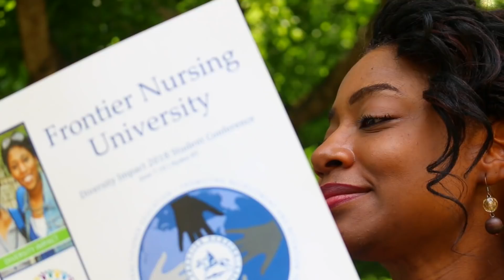Frontier Nursing University educating nurse mid wives and nurse practitioners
Rising maternal mortality is a complex issue, and contributing factors extend beyond medical complications. One of the contributing factors is the shortage of maternity care facilities and providers. This particularly impacts rural areas where 23 percent of American women live, but only seven percent of ob-gyns practice. Leaders creating change in these communities are nurse-midwives, who step up to play an integral role in providing collaborative healthcare to underserved rural women and their families. Building those leaders of change is Frontier Nursing University, successfully educating nurses to become nurse-midwives and nurse-practitioners for nearly 80 years.

ABOUT THIS SEGMENT
This segment was produced as part of ‘Partners in Care,’ an in-depth, news and current affairs-style program produced in collaboration by AWHONN and ITN Productions.  The program highlights how
AWHONN is strengthening the nursing profession through the delivery of superior advocacy, research, education, and other professional clinical resources for nurses in their area of specialty. AWHONN members are working tirelessly to improve the health and wellbeing of women and babies as the United States faces a maternal mortality rate higher than any other developed country. This segment showcases the commitment of AWHONN to working towards solutions and raising awareness to the most pressing issues facing women and newborns today. We also explore new tools and technology addressing the factors in maternal health.

ABOUT AWHONN
Since 1969, the Association of Women's Health, Obstetric and Neonatal Nurses (AWHONN) has been the foremost authority promoting the health of women and newborns and strengthening the nursing profession through the delivery of superior advocacy, research, education, and other professional and clinical resources. AWHONN represents the interests of 350,000 registered nurses working in women's health, obstetric, and neonatal nursing across the United States.

ABOUT ITN PRODUCTIONS
ITN Productions is ITN’s production hub producing creative and commercially valuable content for the corporate, commercial, broadcast, and digital sectors. Industry News forms part of this offering and is a communications tool for leading industry bodies and national associations produced in a broadcast news program format, including interviews, news-style items and sponsored editorial profiles.
ABOUT FRONTIER NURSING UNIVERSITY
Frontier Nursing University (FNU) was founded in 1939 by Mary Breckinridge and was originally established as the Frontier Graduate School of Midwifery. She had a vision of educating nurse-midwives to improve the healthcare of women and families in rural America. FNU has since grown to become one of the largest not for profit universities in the United States for advanced nursing and midwifery education. As a pioneer in graduate nursing and nurse-midwifery education, FNU remains at the forefront of innovation and technology with top-ranked, accredited programs delivered via community-based distance education.